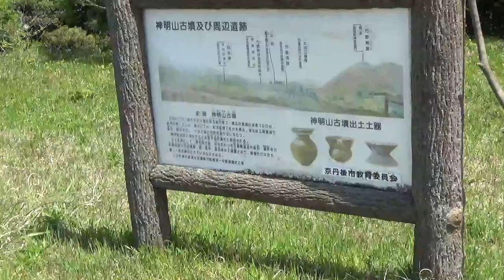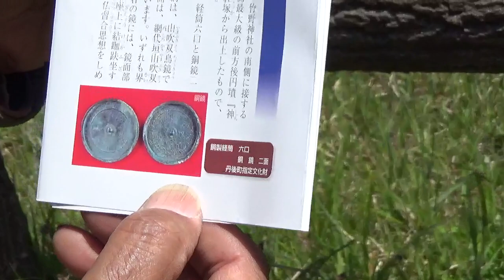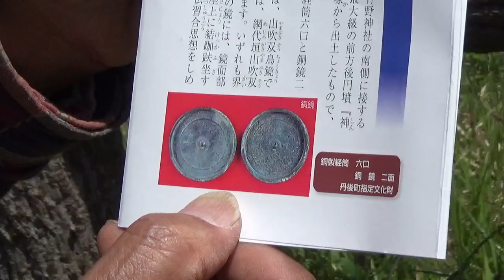超古代文明981 神明山古墳（4C後半）日本海側最大級の前方後円墳(銅鏡 2面)墳丘長190ｍ後円部129m(京丹後市) 近くに竹野神社(龍海亀 竹取翁博 国際姫学会)2021.4.25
超古代文明968 丹後新井崎に上陸した徐福(BC3)はイスラエルのジョセフ・ヨセフだった! 物部氏は徐福が率いた童男童女のユダヤ人かも(龍海亀 竹取翁博 国際姫学会)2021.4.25
超古代文明963 聖徳太子① 播磨と山代に足跡! 鶴林寺に秦河勝といた。近くに斑鳩寺「地球儀」椿井大塚山と同型神獣鏡が播磨で4面出土! (龍海亀 竹取翁博 国際姫学会)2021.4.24

超古代文明936 慶應大 北村博士④ 物部24紋(真正草薙剣)勝氏! 万葉集は山代、飛鳥はムー折口信夫の捏造。蓮華紋は白鳳期、聖徳太子と山代大兄王。(龍海亀 竹取翁博 国際姫学会)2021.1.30

超古代文明947 物部⑥ 石上布都魂神社(赤穂市)社殿400m山頂本宮（奥宮）御神体は、須佐之男命が大蛇退治した剣、背後禁足地に巨石遺跡(龍海亀 竹取翁博 国際姫学会)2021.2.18
≪発見≫石上布都魂神社(赤穂市)社殿400m山頂本宮（奥宮）御神体は、須佐之男命が大蛇退治した剣、背後禁足地に巨石遺跡。本殿に24面日輪紋と徳川の桐紋 蟇股は松 周囲には龍像「猿田彦」鶴と亀、南国の竹彫刻、山上の奥宮にはオロチ退治の(草薙剣)徳之島伊氏と同様剣。
 天皇の大嘗祭儀式の錫杖持ち麁服（あらたえ）着た聖徳太子像(左半分)と高炉持ち袈裟着た等身大6才聖徳太子像(右半分)の秘仏 中宮寺跡 発見! 斑鳩寺(兵庫県太子町)厨子扉は、24日輪紋・橘紋、八角堂「夢殿」周囲には 24日輪紋・橘紋を多数発見!)
 徳之島24紋と斑鳩寺24紋 秦の川勝　イスラエル12支族＝ユダヤ民族について聞く!
超古代文明942 物部① 聖徳太子の出自と地球儀　物部守屋 石宝殿 タルド ダビデ神社　徳之島24紋と斑鳩寺24紋 秦の川勝　イスラエル12支族 猿田彦(龍海亀 竹取翁博 国際姫学会)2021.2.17

●著書新刊ヒカルランド2月2日発売!『秘密率99%「天皇」とは何者なのか?』? (※下記に有)↓
天神7代・上古25代・不合朝73代、イエス(正十字)モーゼは黄色人種、ダビデ・モーゼ…

　＝＝(現金書留、郵便・銀行振込)〒住所・名前・TEL・mail・fax要)＝
 　 『現金書留』〒610-0313 京都府京田辺市三山木直田10
　  『郵便振込用紙』口座番号：００９２０-７-４０３８９
 　 『ゆうちょ銀行(０９９)支店  普通口座：００４０３８９
          加入社名：小泉芳孝 (コイズミ ヨシタカ)
　通信欄にお買求め本名「シリーズ」価格記入(振込料は御負担下さい)

 著者「サインと落款印入り」期間限定の百冊特価販売 4000円(税・送料込)受付中!
日本は世界文明の発祥地⑥ ・息を飲む【超絶史料】を網羅した研究書! である。
・第1部「シュメール文明は古代縄文人が造った! 」ロスチャイルドはなぜ日本を潰したいのか? (坂の上零×小泉芳孝)
・第2部「田布施システム」明治天皇が誰なのかが全くわからない! (小泉芳孝&竹取翁博物館スタッフ  )
・第3部「原爆と天皇」その後の天皇も謎[支配者の洗脳工作] 万世一系の奥底秘密を解体する超史料体系 (小泉芳孝&竹取翁博物館スタッフ )
万世一系神話の奥底にある秘密
[支配者たちの洗脳工作]を解体する超史料体系
「田布施システム(朝鮮部落)」の徹底究明
明治天皇・大室寅之祐は、田布施出身である
(果たしてその後の天皇、皇后は何者なのか?)
明治政府の重要ポストは、田布施出身者で占められる
初代総理大臣伊藤博文は、田布施出身で、孝明天皇暗殺者である?!
乗っ取った国は異民族に支配させるというディープステイトの鉄則が
幕末・明治よりここ日本において大展開中である
これだけ身近で、これだけ秘密に満ちている存在「天皇」を
なぜ我々はこれほどまでに仰ぎ見ることができるのか?
日本乗っ取りの歴史は、今なお続いている!
いや、今こそ総仕上げの時なのだ!
日本人よ、いいかげん、目を覚ましなさい!
(本書は『日本は世界文明の発祥地6』の内容を含む)
出版社 : ヒカルランド (2021/2/2)発売

●下記シリーズ①～⑤格安セット2.6万(送料・税込)と、
　　　シリーズ⑥『秘密率99%「天皇」とは何者なのか?』含む(著者サイン・落款印入り)
■かぐや姫サミット 格安シリーズ①～⑤セット
・『日本は世界文明の発祥地』
　『 〃　①』竹内文書と民俗探訪から             ※3版増刷、残部150冊
　『 〃　②』日本のルーツ“ムー大陸と里帰り” 　※　〃 　　　〃
  『 〃　③』古代宇宙文明と富士王朝 　          ※　〃   　　〃
　　●上記①～③セット格安販売1.2万(送料・税込)。
  『 〃  ④(集大成版)』かぐや姫の暗号、空海が作者  ※2版増刷、残部150冊
　『 〃  ⑤(集大成版)』竹取物語の作者、空海の真意  ※　〃   　　〃
●上記④⑤⑥セット格安販売1.９万(送料・税込)。⑥のみ著者:サイン・落款印入り。
●上記①～⑥セットプレミア格安販売３万(送料・税込))。
※(上記シリーズ⑥は、窓口販売でyouTube希望者出演可能付!)

出版HP ≪近年多忙で更新無し≫
Facebook 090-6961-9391 FAX・留守録 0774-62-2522

■超人気本!ヒカルランド増刷記念!人気版!! (1冊売りも可能)．
　●『秘密率99%「天皇」とは何者なのか?』4000円(税・送料込)
　●『竹取物語の作者・空海が「かぐや姫」に隠し込んだこの国の巨大秘密』小泉芳孝 (著)2500円(送料・税込)
上記2冊を増刷記念!格安販売「著者サイン・落款印」入り限定販売! 100冊 6000円(送料・税込)
※(上記増刷記念!人気版!!窓口販売でyouTube希望者出演可能付!)

増刷版『竹取物語の作者・空海が「かぐや姫」に隠し込んだこの国の巨大秘密』封印されてしまった縄文以前の歴史のパンドラの箱を開ける! ヒカルランド
≪内容≫
 縄文以前の歴史は「ムー」かぐや姫から琉球古陸・徳之島(蓬莱山、エデン)の旅
 封印されてしまった縄文以前の歴史のパンドラの箱を開ける!
◎ 日本初、否、世界最古級のSF小説のかぐや姫は宇宙人?!
◎ 空海は宇宙人が地球を訪れていることをなぜ知っていたのか
◎ レビ族の血を引く空海は「先代旧事本紀」「竹内文書」読んでいた?!
◎ 空海は富山の皇祖皇大神宮に通っていた?!
◎ 日本は「旧約の民」「新約の民」の二重構造
◎ 竹取物語「天女の羽衣」は大嘗祭の麁服(あらたえ)と一致
◎ 竹取物語の発祥は京田辺市
◎ 空海の母親の出自・阿刀氏のルーツは「弓月君」秦氏で景教徒
◎ 空海は大秦寺のペルシャ人・景浄から「イエスの復活」、青龍寺のインド僧・恵果「真言密教の真髄」学ぶ
◎ かぐや姫の物語はイエス・キリストの復活話
◎ 罪を犯したので月から地球に生まれたかぐや姫と人類の罪を背負って復活イエス・キリスト
◎ 『三教指帰』と『竹取物語』の類似点を比較考察することで作者がわかる
◎ 空海は『竹取物語』で『三教指帰』の教えを帝の言葉として語らせている
◎ 元伊勢籠神社の海部宮司の娘・真名井御前がかぐや姫のモデル?!
◎ 琉球古陸の中心・徳之島に「ムー山」(ピラミッド)が
◎ 竹取物語に出る蓬莱山の不老不死薬が徳之島の徐福伝説に
◎ 卑弥呼の邪馬台国は徳之島である証拠が続々と見つかる
◎ 徳之島の子安貝が当時の中国の貨幣になっていた
◎ エデンの意味は「よろこび」蓬莱(ほうらい)の意味
◎ 徳之島は旧約聖書の「エデンの園」
◎ 徳之島の遺跡からは卑弥呼の人骨がシリウスの聖方位と共に発見
◎ 北極星信仰はシリウス信仰を隠す役目
◎ 徳之島からヒヒイロカネと24弁の菊花紋(シュメール、ダビデ王、天皇家に共通)
◎ ラ・ムーを中心に一つのスメラ尊で統括されていたムー大陸
◎ 日本書紀と古事記はノア洪水以前8縄文以前の歴史を隠す事
◎ 縄文以前の歴史とはムー大陸の歴史